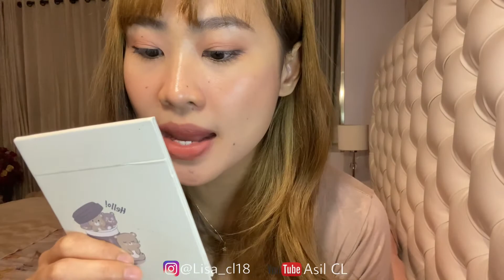REVIEW HEI LIP MATTE HESLIN BEAUTY | uji ketahan hei lip matte